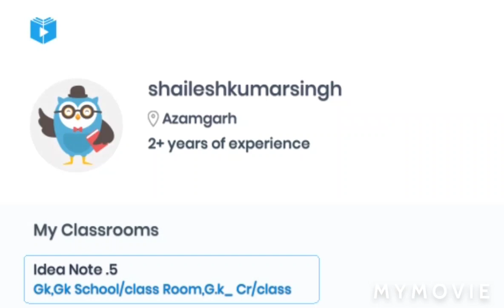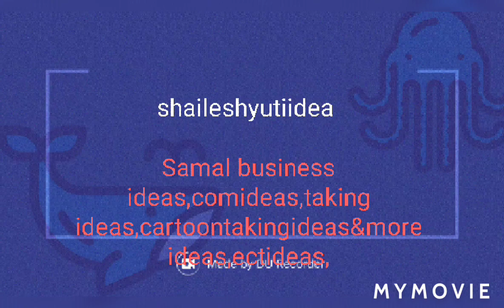shartvideo,skstdypoint#gk.shaileshyutiidea.shailesh creat idea,gk dosto dekho last tak m aa jayega.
shartvideo,gk .gayan. shaileshyutiidea. shailesh Creat Idea. skstdypoint.ect.